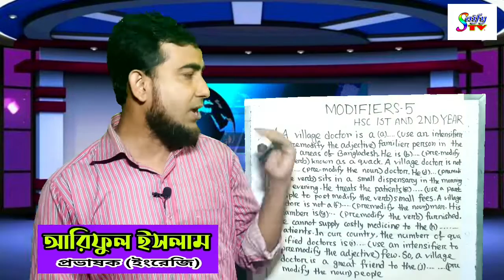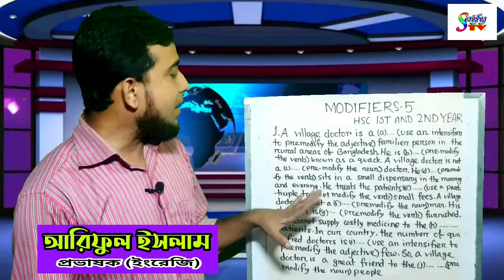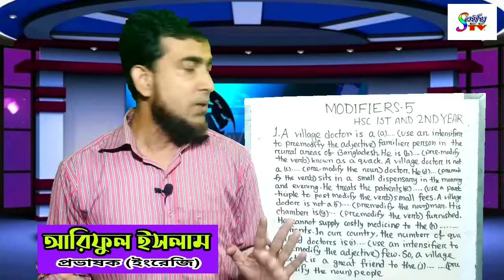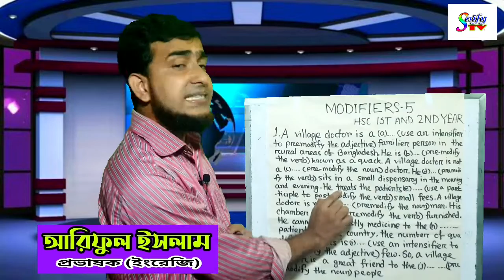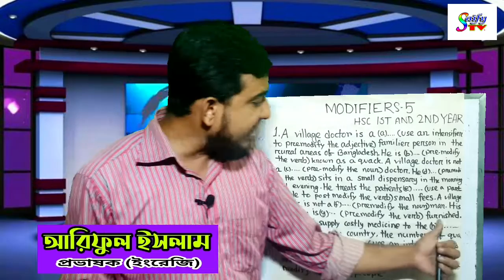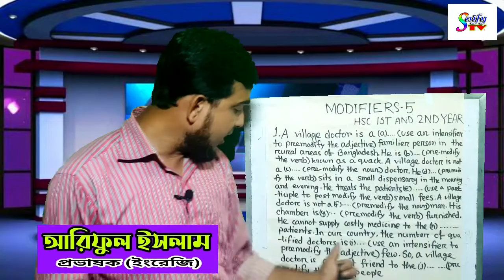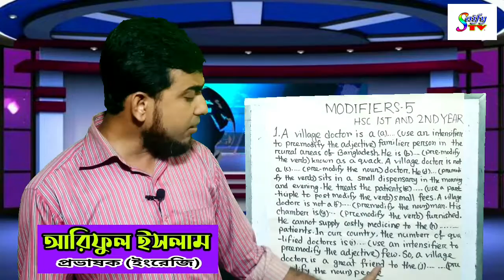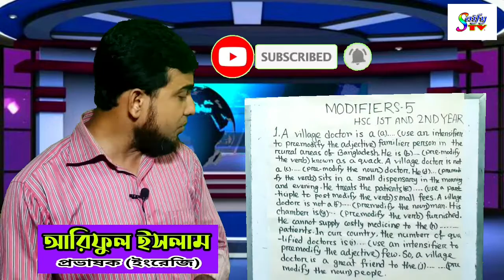HSC English 2nd, MODIFIERS 5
HSC English 2nd,
 MODIFIERS 5